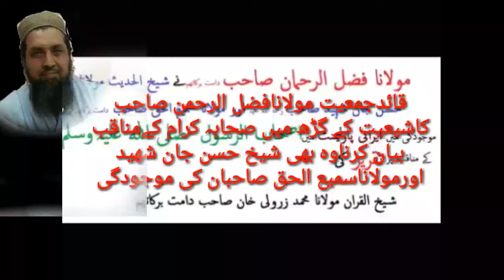Molana fazalurahman ka shea ki mujodgi me sahaba ki wakalat karna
A Allah Hamayn Sahaba Keram Ki Qader Naseeb Farma